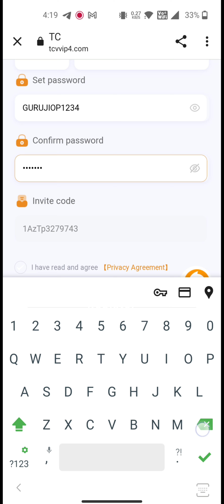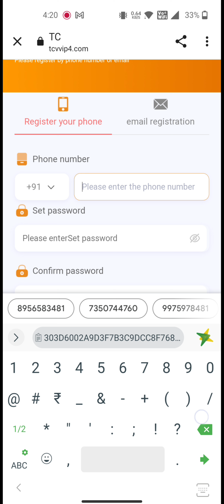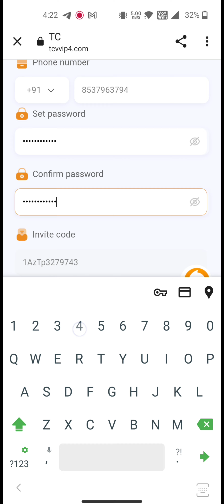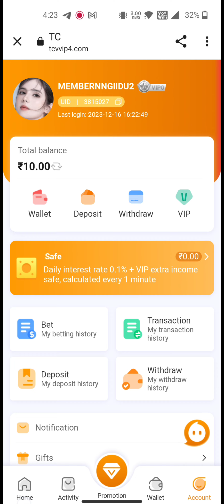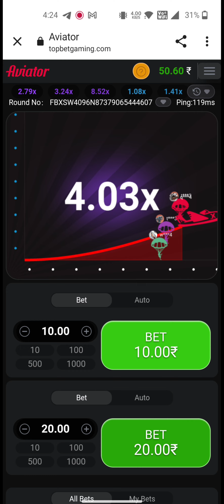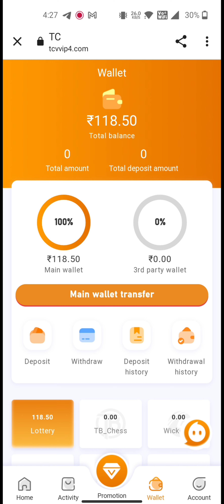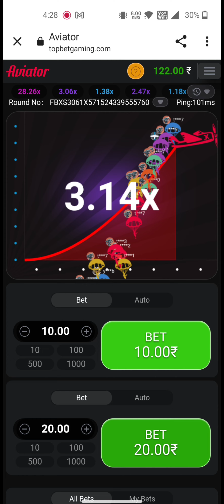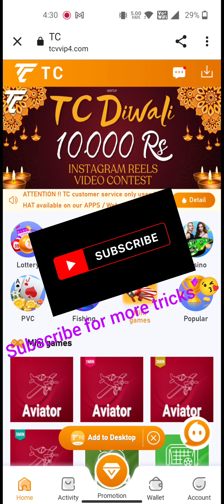tc lottery game winning number trick || tc lottery app se paise kaise kamaye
tc lottery game
tc lottery game tricks
tc lottery colour prediction game
tc lottery app se paise kaise kamaye
tc lottery color prediction game tricks
tc lottery color prediction trick
tc lottery new trick
tc lottery colour prediction game tricks
tc lottery trick
tc lottery winning tricks
tc lottery game trick
tc lottery colour prediction game tricks new
tc lottery colour prediction game tricks in hindi
tc lottery number trick
tc lottery unlimited tricks
tc lottery game trick 2023
tc lottery winning trick 2023
tc lottery game hack trick
tc lottery number prediction
tc lottery app
tc lottery withdrawal kaise kare
tc lottery withdrawal problem
tc lottery bangalore
tc lottery recharge problem
tc lottery recharge kaise kare
tc lottery app download
tc lottery se paise kaise kamaye
tc lottery real or fake
tc lottery app withdrawal
tc lottery app fake or real
tc lottery app me recharge kaise kare
tc lottery app kaise use kare
tc lottery app withdrawal upi
tc lottery app se withdrawal kaise kare
tc lottery app refer and earn
tc lottery app withdrawal problem
tc lottery game
tc lottery game download kaise karen
tc lottery game zone
tc lottery game mein recharge kaise kare
tc lottery game real or fake
tc lottery game me recharge kaise kare
tc lottery game recharge
tc lottery game review
tc lottery game kannada
tc lottery game kaise khela jata hai
tc lottery app se paise kaise nikale
tc lottery app se paise kaise withdraw kare
tc lottery app safe
tc lottery app kaha se download kare online
paise kaise kamaye online
paise kaise kamaye 2023 online
paise kaise kamaye game khel ke online
paise kaise kamaye no investment online
paise kaise kamaye mobile se online
paise kaise kamaye without investment online
paise kaise kamaye app se online
paise kaise kamate hain online
paise kaise kamaye game online
paise kaise kamaye mobile se 2023 online
paise kamane ka tarika online paise kamane wala app